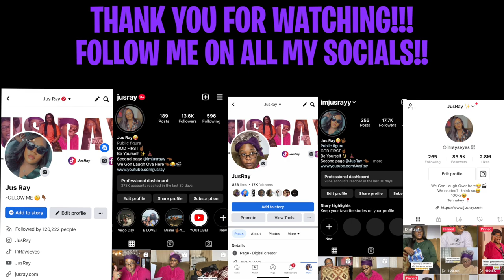CONFRONTING GRANDMA ABOUT OPENING UP MY MAIL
In today's video we are highlighted 2 Black History Innovators, since I missed Sunday and Monday uploads, decided to make up for them! We have Garrett Morgan (who invented the traffic lights) and we have Phillip Downing (which I stated in the video was Paul L. Downing) who created the mailbox! Both were ahead of their time clearly because we use their inventions to make the world go round! Thank you go for watching and as always, I LOVE YA

LET’S BECOME FRIENDS!!